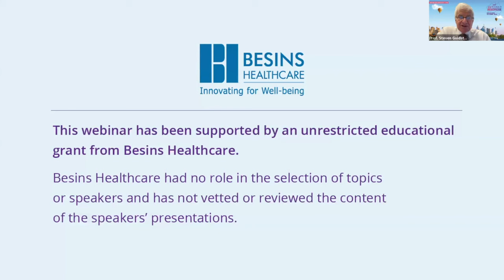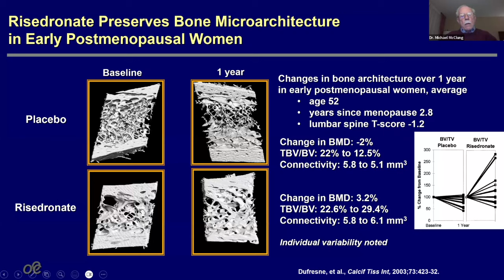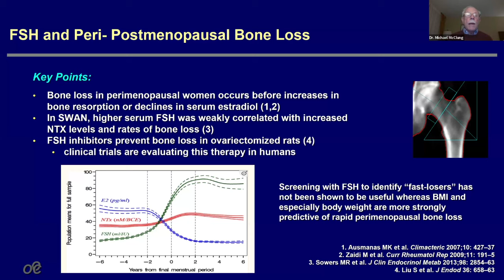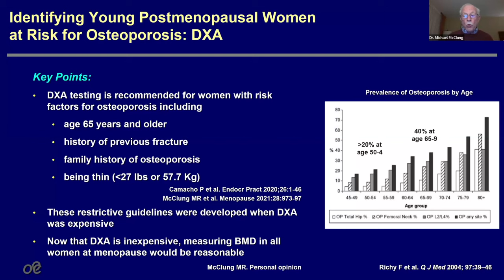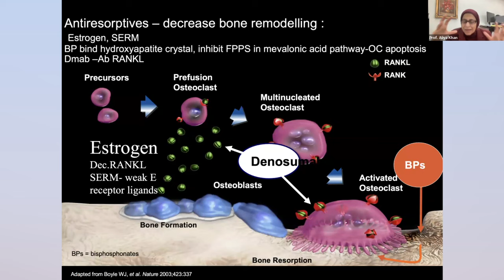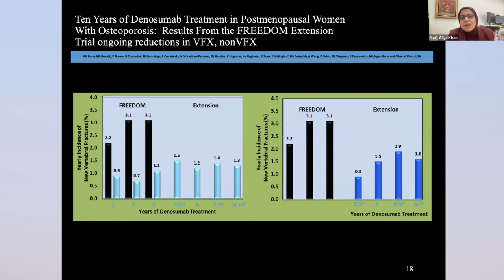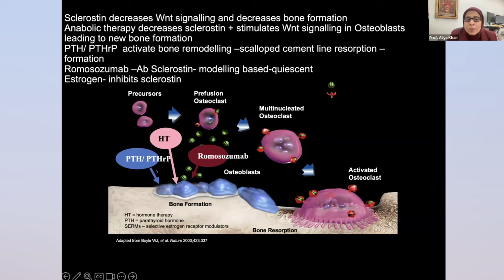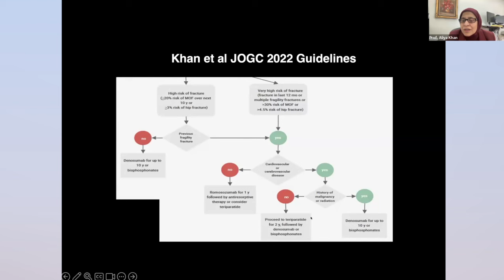Approach to Bone Health in the Perimenopause and Postmenopause?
Introduction (00:00)
Doctor Michael McClung (02:52)
Professor Aliya Khan (30:13)
Q&A (57:38)